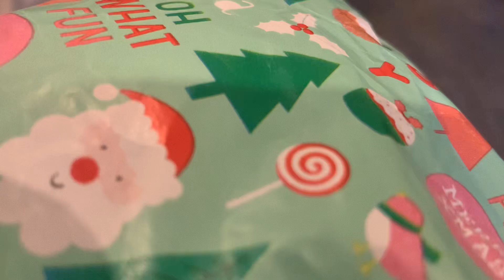Belated Christmas present YUMMO